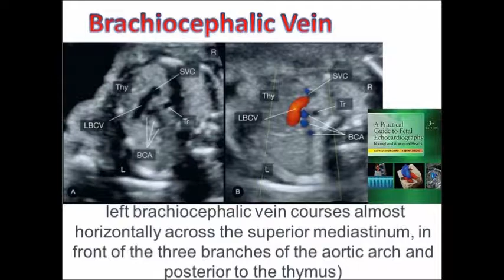The Left Brachiocephalic Vein